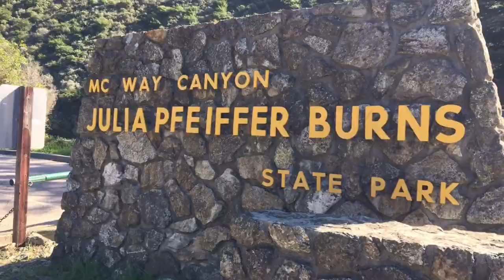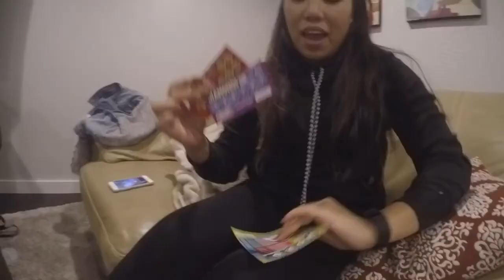big sur road trip 2017